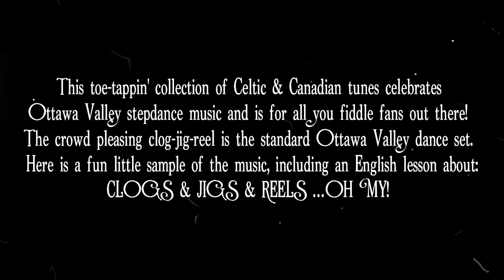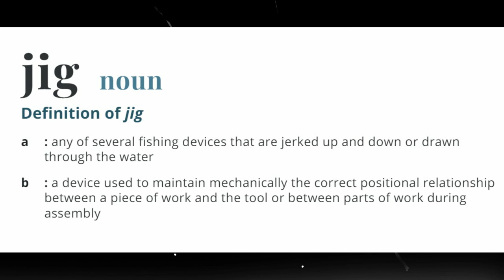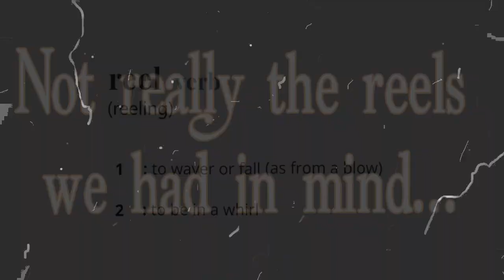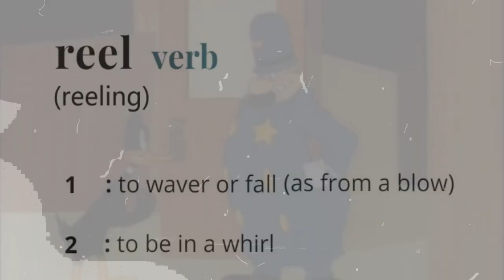CLOGS & JIGS & REELS ...OH MY! - New Fiddle Album by CHAD WOLFE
NOW AVAILABLE!

This toe-tappin' collection of Celtic & Canadian tunes celebrates
Ottawa Valley stepdance music and is for all you fiddle fans out there!
The crowd pleasing clog-jig-reel is the standard Ottawa Valley dance set, and these are some of Chad's favourite tunes he's picked up over the years while fiddlin' and steppin' along his own yellow brick road.

This ambitious album contains 20 tracks, 60 tunes, & over 1 hour of music!

This is a fun little sample of the music, including an English lesson about:
CLOGS & JIGS & REELS ...OH MY!

to get yours! (available in digital & physical formats)

Still not sure?... (to sample all the tracks)

& Don’t forget the previously released “Stepdance Version” is also available for dance students, teachers, and performers.